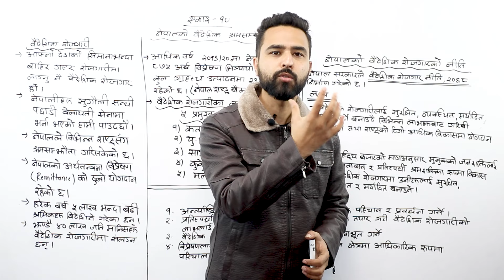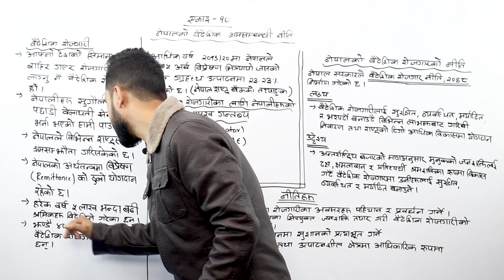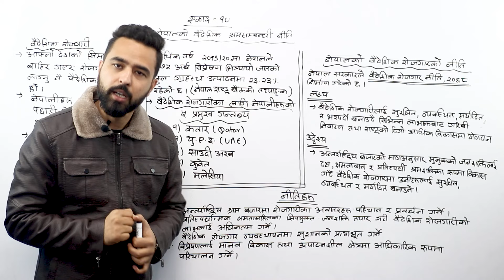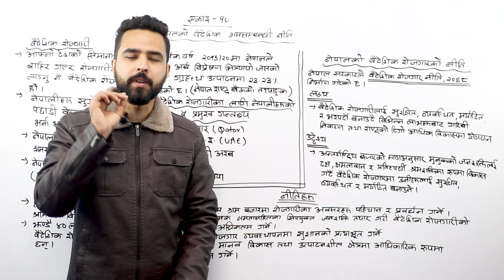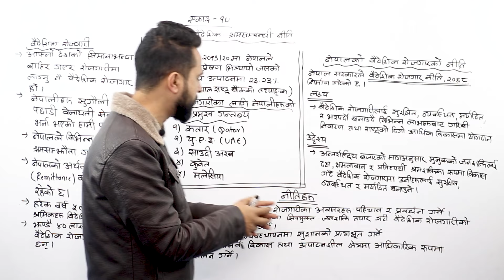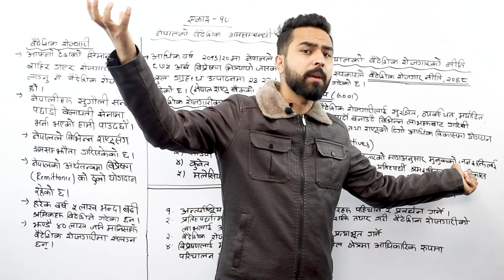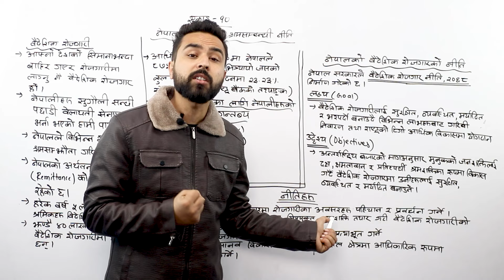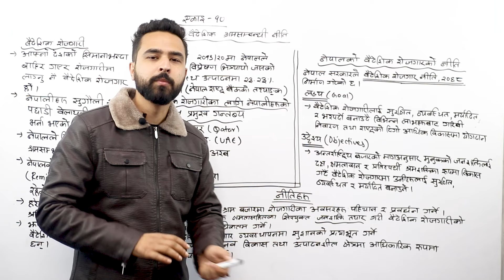नेपालको वैदेशिक श्रम सम्बन्धि नीति || Class 12 Samajik Adhyan Unit 10 || नेपालको अर्थतन्त्र र विकास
To Study IELTS/PTE/SAT at Gurubaa International Consultancy, Fill the form below(Both Online and offline available) Here, we have explained नेपालको वैदेशिक श्रम सम्बन्धि नीति as per the new syllabus for class 12's Social Studies. This topic is a part of Unit 10 called अर्थतन्त्र र विकास (Economy and Development).